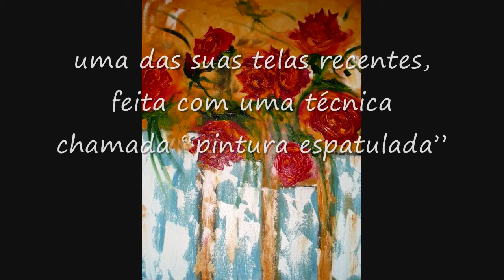Anjo que se chama Isa -em memória-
Isa você será sempre lembrada por todos! Seu sorriso, sua vontade em querer ajudar ao próximo, sua força, é exemplo para nós. Te amamos muito e sentiremos muita saudade, você ficará para sempre em nossas mentes e em nossos corações! Você tinha dons artísticos como o de  fazer artesanato, montar bijuterias e o de se comunicar através das cores, pintar. A arte de pintar é dom de Deus. Descanse em paz.